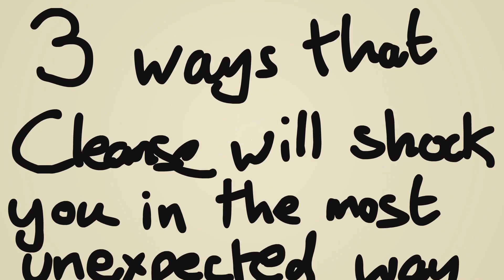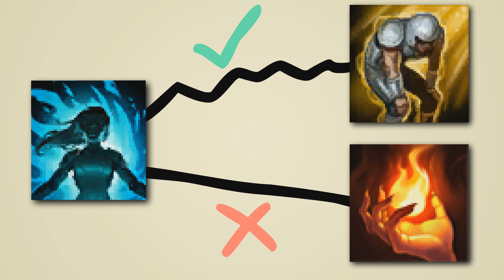3 Reasons Cleanse is Broken in League of Legends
Trying something new, some mid-week sketches, hope you enjoy!